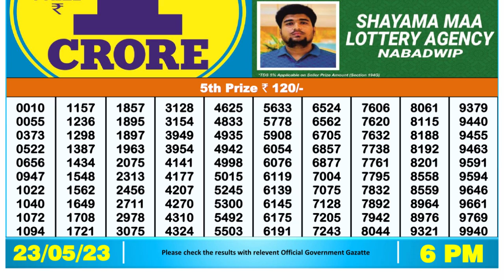🔴Dear Lottery Sambad Live 6pm today 23.05.23 Nagaland State Lottery Result